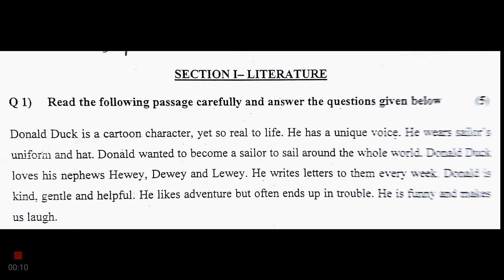Solved Sample English Unseen Passage for practice-1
This video is made for students to practice for English unseen passage.